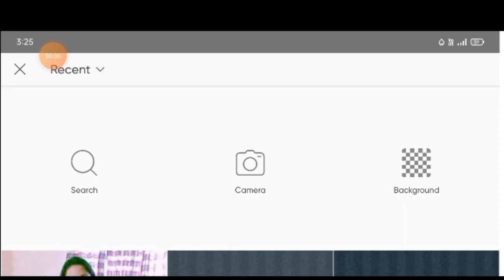Tutorial On How To Edit Photo In mobile Part-70 very easy way